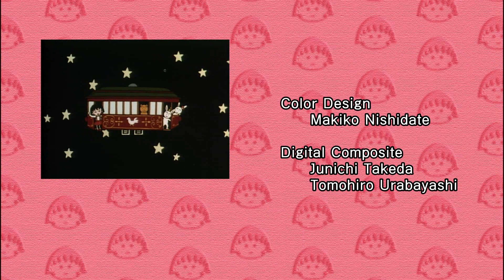Chibi Maruko Chan Eng Dub #793 "Maruko Wants to Be Bitten by Shishimai" and the other